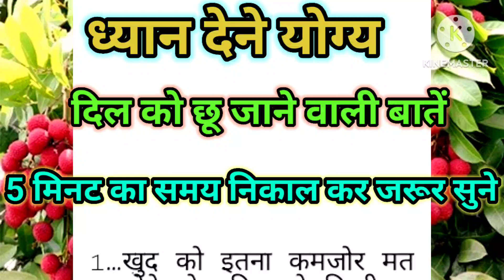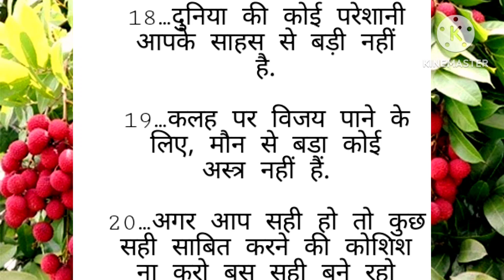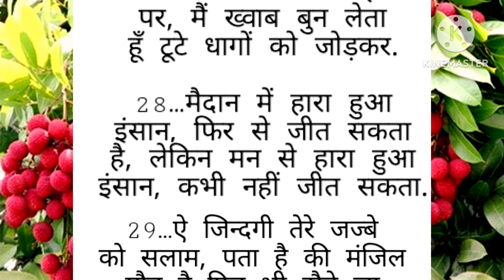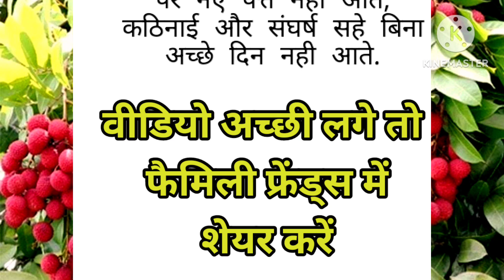ध्यान देने योग्य दिल को छू जाने वाली बातें||motivational quotes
ध्यान देने योग्य योग्य दिल को छू जाने वाली बातें ||motivational quotes

motivational video ,amazing kitchen tips, health tips, trending video, dadi Nani ke kahaniyan, suvichar ki duniya, suvichar Hindi kahaniyan, quotes in Hindi, language, general knowledge, facts moral kahaniyan moral suvichar Hindi kahaniyan, quotes viral kitchen tips, and tricks useful kitchen tips, and tricks point ,cooking tips in Hindi, language, general knowledge,
suvichar|moral story| acche vichar|look

dadi Nani ke 30 Lessonable quotes
bujurgon ke 30 Lessonable quotes
viral kitchen tips
viral cooking tips
trending cooking tips
amazing facts
motivational quotes

Regards
Poonam vlogs Ghaziabad